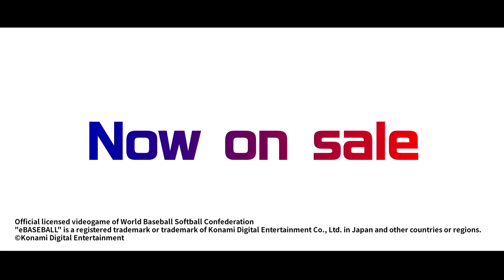WBSC eBASEBALL: Power Pros - Launch Trailer | PS4 Games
WBSC eBASEBALL™: POWER PROS is available now

Welcome to Japan’s most played baseball game series! Create your own dream team with unique characters from the POWER PROS universe and represent your country to compete in WBSC's eSport discipline.